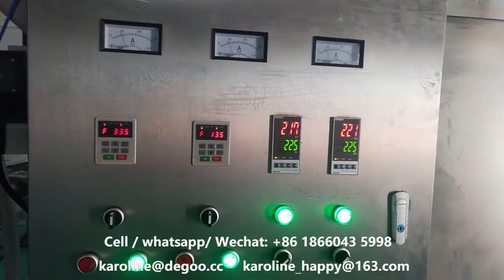Hot Air Popper Popcorn Maize Corn Pop Making Machine Producing Plant by DG Machinery Karoline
My machine is also suitable in the following field:
1. Corn flakes and breakfast cereal making machine
2. wheat potato snack pellet production line
3. Caramel popcorn processing equipment
4. Corn puff snack food production line
5. Center filled snack food production line
6. Bread crumbs production line
7. Cheetos Nik nak Kurkure snack food production line
8. Fortified nutritional rice production line
9. Pet food production line
10. Nutritional rice powder production line
11. Soya chunk snack food production line
12. Fried non-puff snack food production line